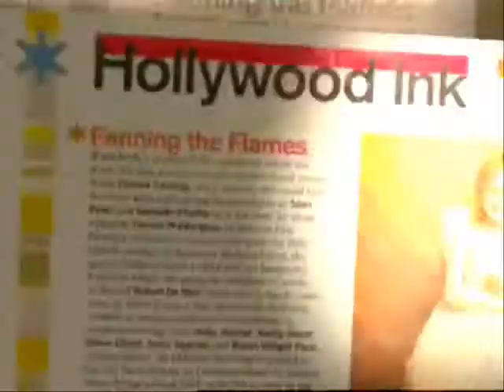Dakota fanning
dakota fanning fan video